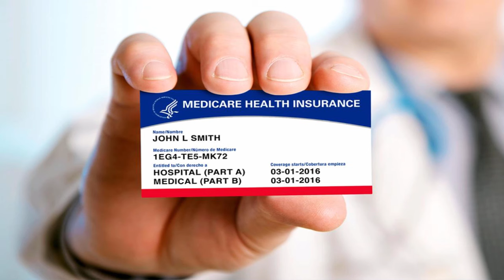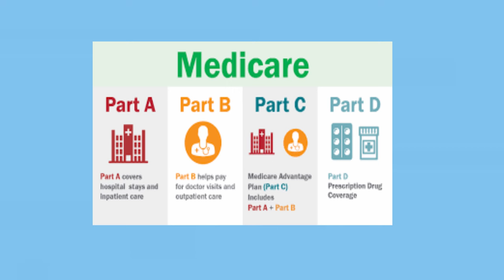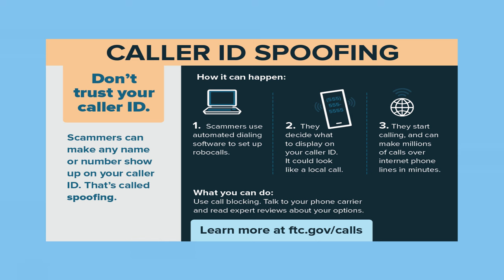My Interview With Coloradio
This is an interview I did with  Coloradio on a program called Your Moment In Tech where we discussed my scambaiting and various scams targeting older victims.